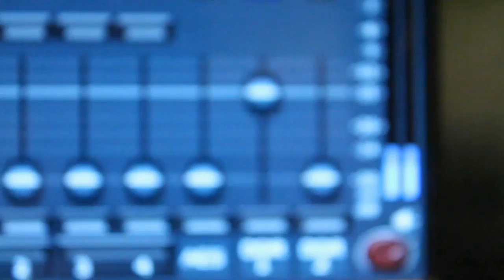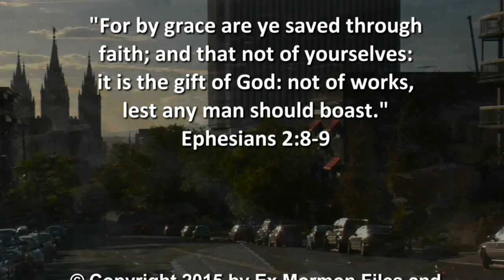Episode 177 - Jenna Murphy